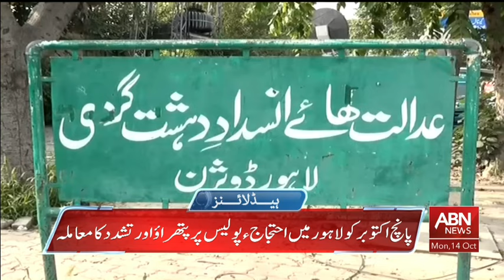HEADLINES 03:00 PM || 14 OCTOBER 2024 || ABNNEWS